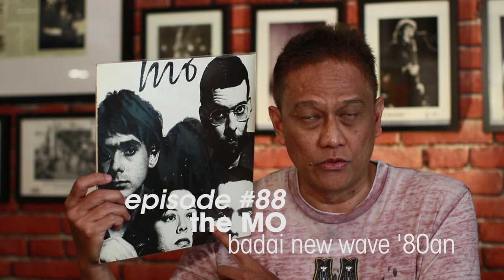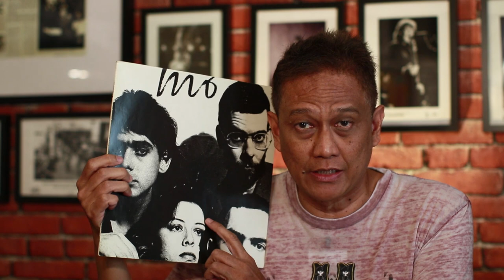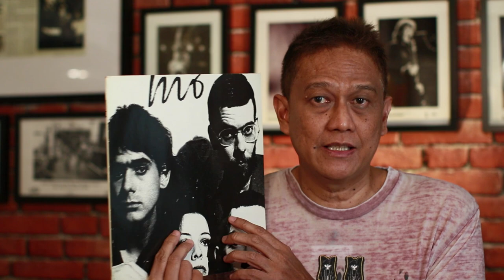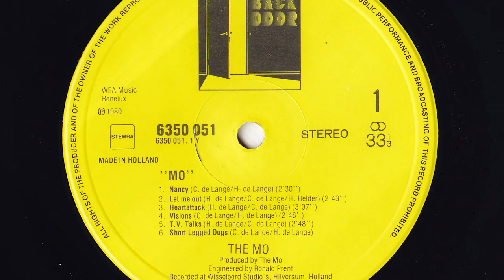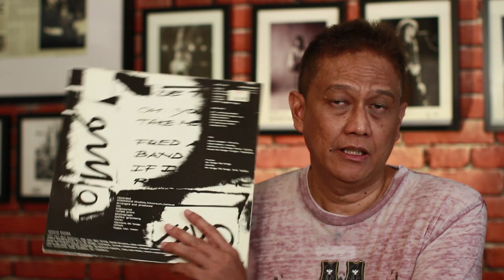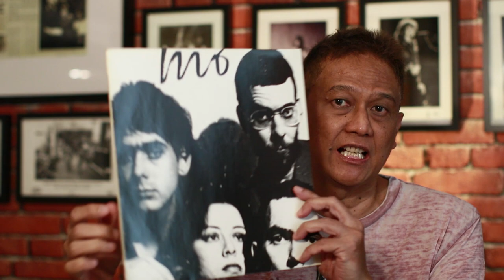Episode #88 MO - Anak Milenials Kudu Tau Band Hype 80'an ini!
the MO atau biasa disebut secara singkat sebagai MO adalah band asal Belanda yang melanda Indonesia selayaknya gelombang baru atau New Wave in Indonesia pada awal tahun 80'an. Agak mengejutkan memang karena selama ini grup new wave banyak yang berasal dari Australia, Inggris, Amerika, Jerman dll.nya akan tetapi ini nyelonong dari Belanda dan langsung mencekoki remaja-remaja kota Indonesia saat itu. Gebrakan lagu Fred Astaire, Nancy, TV Talks dll.nya sangat akrab di telinga karena lagunya emang keren dan enak didengarkan. Menyebut genre dari kelompok ini memang bikin bingung saya karena ramuan antara SKA, Punk, Techno dilebur jadi satu menjadi New Wave. Vinyl Glo Parking Lot bahagia sekali bisa menampilkan kelompok ini dalam episode nomor 88 untuk diingat kembali buat yang pengin nostalgia dan yang pengin tahu siapa the Mo dan bagaimana musiknya.